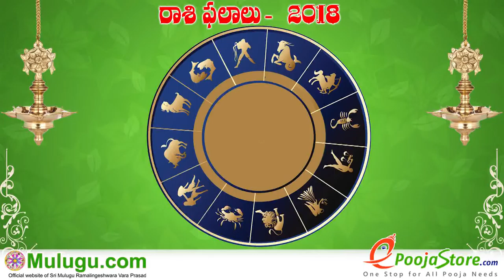Vrushaba Rasi (Taurus Horoscope) వృషభ రాశి - February 11th - February 17th Vaara Phalalu